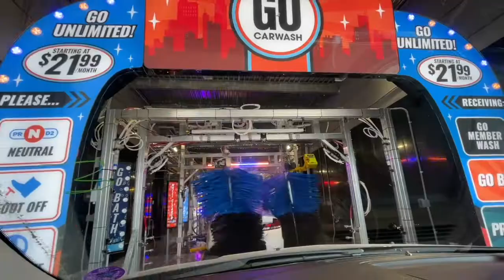POST OFFICE NIGHTMARE | NEW HOME AND NO MAIL | TODDLER FEELING MUCH BETTER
Hi all! After way too long without a mailbox, we finally found a resolution. The post office handed over three keys to our new mailbox. Why it took the post office and the builder of our home so long to provide a mailbox, I still have no clue. Regardless, things are looking up and Peter is feeling much better.

Enjoy this vlog and thanks for stopping by!